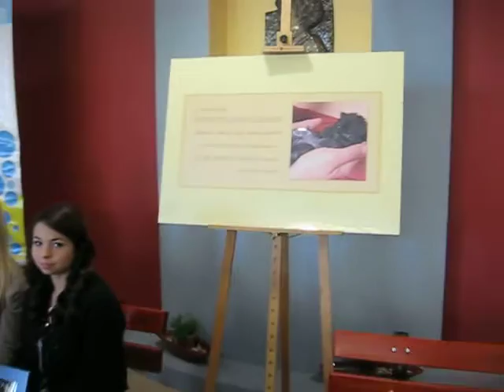Światowy Dzień Zwierząt w IV LO w Kaliszu 4 X 2013 4)